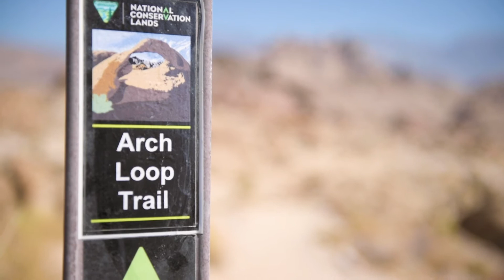Hiking the Mobius Arch - Yellowstone Diaries Ep 2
Our next destination is to the Mobius Arch, and even if you haven’t heard of Mobius Arch, you might have seen it in films. The area is called Alabama Hills and it’s where countless amount of cowboy movies were filmed. Some notable names would be Django Unchained, Star Trek and the Lone Ranger. To get to the Mobius Arch head west on Whitney Portal Road from Lone Pines, then turn right onto Movie Flat Road and go straight for 10 minutes. From the parking lot you will take a 1 mile loop hike called Arch Loop Trail. The mobius arch window is about 6 and a half feet high and if you get the angle just right you will see Mt. Whitney perfectly framed in the distance.